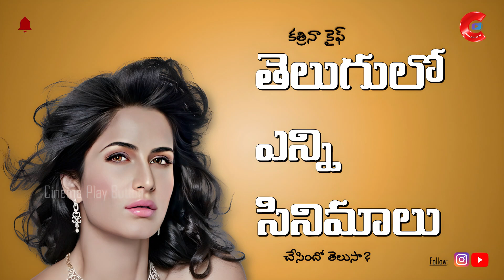కత్రినా కైఫ్ తెలుగులో ఎన్ని సినిమాలు చేసిందో తెలుసా❓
Today, Katrina Kaif is one of the leading ladies in Bollywood and many of you might be aware that she used to model for various brands and also appeared in the first Kingfisher Calendar.

But, before making it big and getting success in Bollywood, she appeared in a few Telugu and Malayalam films. She made her Bollywood debut with the 2003 movie Boom, which was a commercial and critical failure.